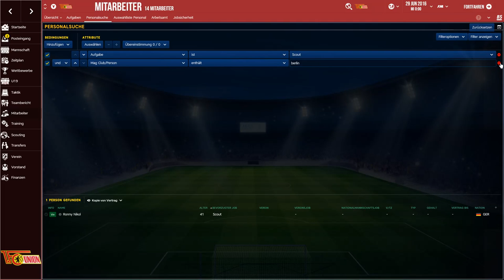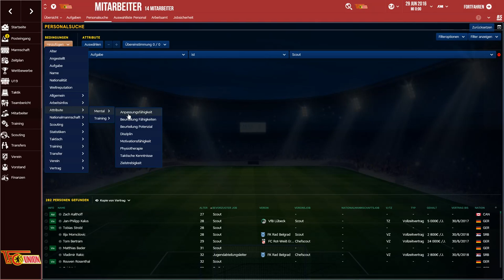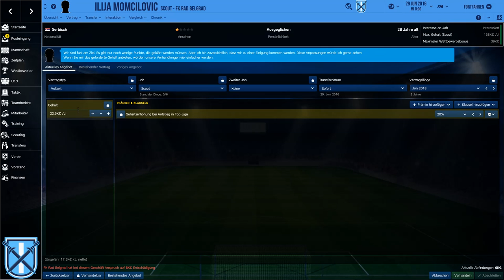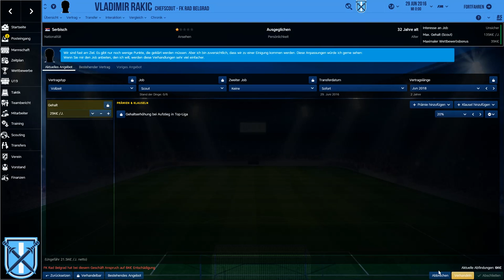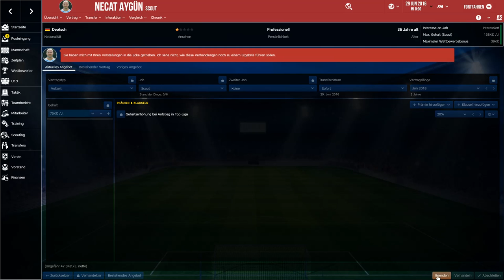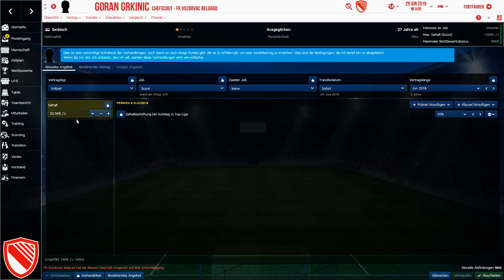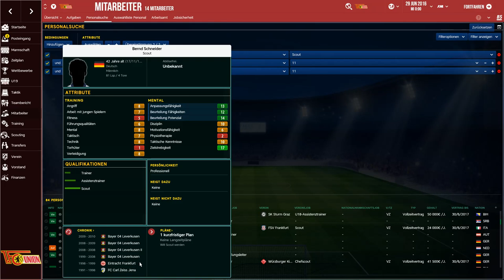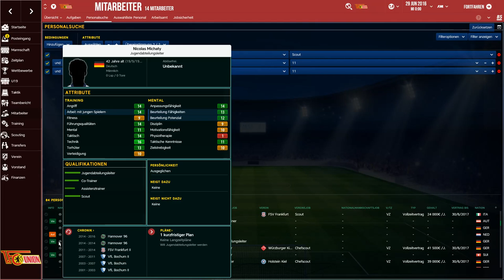Let's Play Football Manager 2017 - Igor Loric #006 Training und Mitarbeiterstab [HD/Deutsch]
Wir spielen den Football Manager 2017 und starten ein detailreiches Projekt. Das interessante an diesem Projekt ist, dass wir die Geschichte um den Trainer Igor Loric miterleben werden. Entscheidungen werden nach seinen Charaktereigenschaften entschieden. Zu Beginn ist er ein ehrgeiziger Trainer der seine Ziele mit allen Mitteln erreichen möchte. Außerdem hat er eine besondere Beziehung zur Stadt Berlin und arbeitet gerne mit Spielern die aus dem Balkan stammen. Was wird Igor Loric alles in seiner Karriere erleben und erreichen? Finde es heraus und bleib am Ball!

- folgt -

Spiel: Football Manager 2017
Entwickler: Sports Interactive
Publisher: SEGA